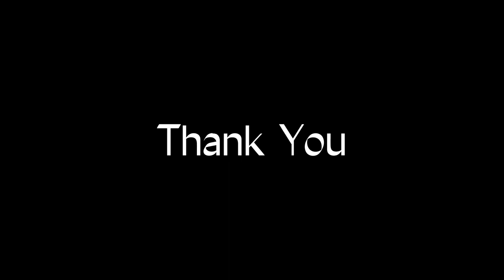TWICE(트와이스) -MOONLIGHT SUNRISE- | DRUMCOVER by Takanobu